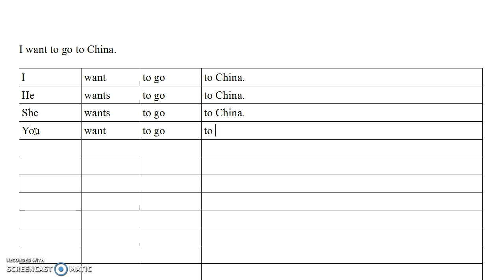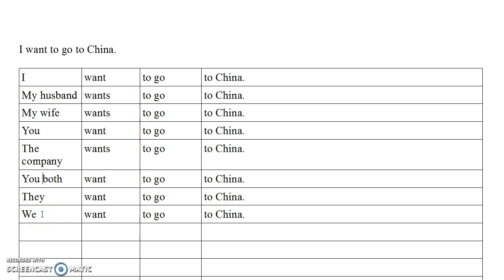I Want to Go to China - Present Tense Practice of the English Verb "To Want"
Some present tense practice of the English verb "to want" with another verb in infinitive. The sample is a conjugation featuring sample sentences such as "I want to go to China". Practicing reading, listening to and speaking English with help from an American English speaker. If you repeat the sentences, sentence patterns, verbs and other aspects of English until they're second nature, those are the sentences you'll become most comfortable with. Check out the subtitles so you can translate into your own language.